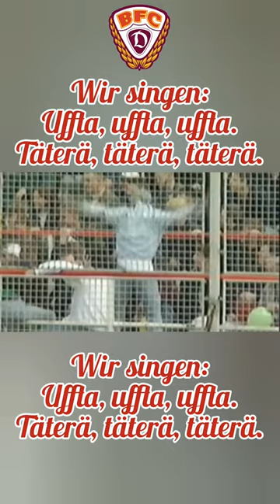Wir singen Uffta, uffta, uffta. Täterä